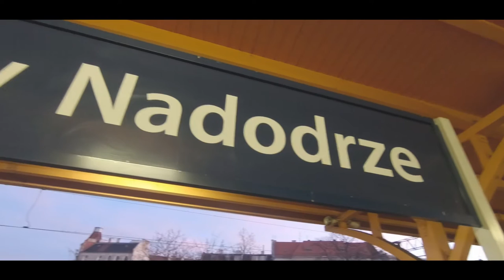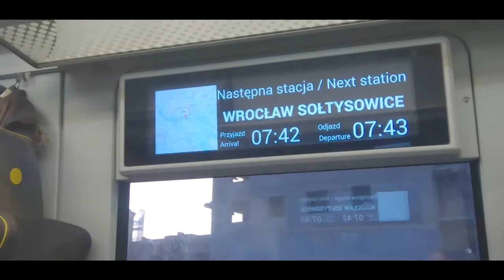Edward Jendrzejczak Fotografia przyrodnicza .Pierwsze Jelenie w Życiu 2020.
Cześć nazywam się Edward Jendrzejczak zajmuje się fotografią  Krajobrazową a w wolnych chwilach fotografią dzikiej natury .Przyznaję, że jestem po uszy zakochany w fotografii (powiadają, że to jest miłość z wzajemnością), kiedy pracuję  chcę oddawać na zdjęciach piękno, które widzę .

Song- Beneath_the_Moonlight
            The_Path_Starts_Here
            Meydn Surreal Forest by Meydän
            Tupelo_Train